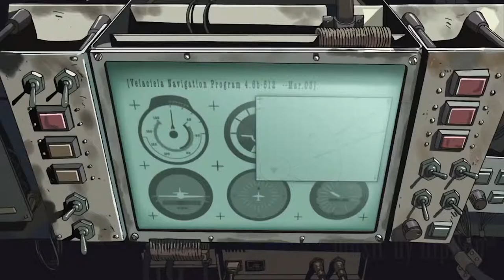flipflop - on a j (Makoto Shinkai anime compilation)